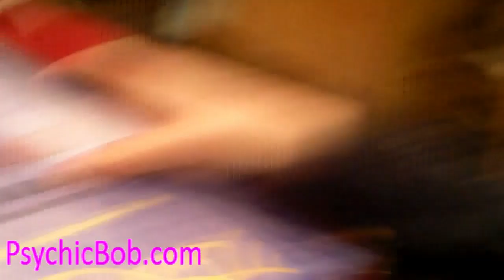Vlog: Psychic Bob Gets "Lit" at Christmas Eve Lunch !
Join me as I go to lunch on Christmas Eve. and get "lit." LOL!